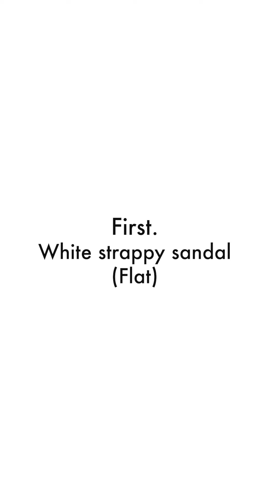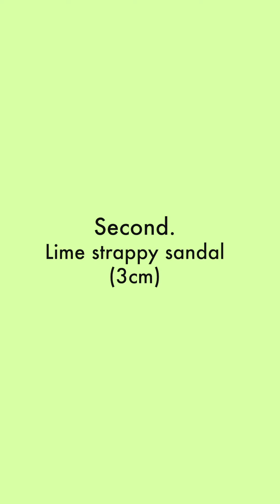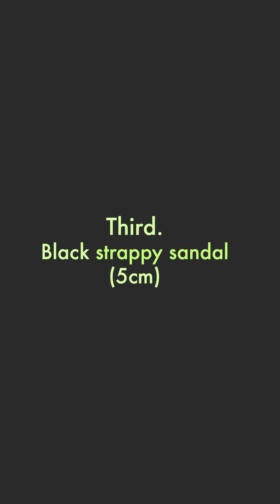(ENG CC) BUY1GET7STYLES ; 일타칠피 Ep.2 STRAPPY SANDALS 요즘 핫한 스트랩 샌들룩 💚 | INGHWA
안뇽여러분!!! 엄청 오래 기다리렸듀. 나트랑 숙소 와이파이가 넘무 느리구요,,
흑... 슬픕니다.. 늦게라도 일요일에 올려봐요 허허💚
일타칠피 시리즈 오랜만인데 가을에 자켓으로 하고 여름에 처음이네요! 이번에도 예쁜 룩 들 많으니 재미있게 봐주세요! 요 시리즈는 하울 영상이 아니라 룩북 형식의 코디..? 영상이라서 일부로 설명할때 브랜드 이름을 언급하지 않구 스타일 위주로 설명해 드리구 있습니도 헤헤 😊

❤️ White Strappy Sandal - MiroMiro ₩ 23,000
(미로미로 라는 홍대 샵에서 구매했어요!)

1.
탑샵Top Shop/ Wash Black Buttonfly Straight Jeans £42.00

앤아더스토리즈 &Other Stories /  라임 탑 (품절😫)

딥브로우 Deep Brow / pearl necklace (담수진주, Allergy free) ₩15,000

2.
자라 Zara/ 다이드 티셔츠 S 요거 좀 예전에 오프라인 매장에서 샀는데 온라인에 없드라구요...느헝

앤아더 스토리즈 &Other Stories/벨티드 리넨 플리츠 쇼츠 34 ₩ 79,000

🏄🏼‍♂️  자라 Zara/ 파인 스트랩 레더 힐 샌들₩ 69,000

3.
망고 Mango 보우 니트 탑 S  ₩ 39,000원

자라 아이보리 실크 스커트 (품절😫)

앤아더스토리즈 &Other Stories /스웨이드 터토이즈 버클 벨트 ₩ 48,300 시즌오프 30%

슬로우 캐비넷 SLOW CABINET 옐로우 체크 ₩ 41,300

같이 매치해준 다른 가방은 앤아더스토리즈 제품인데 온라인에는 여전히 없구 오프라인 매장에만 있드라구요!  ₩ 110,000

4.
엘런 아크ellonarc / SLIM STRETCH PANTS ₩ 78,000

✨(요건 어느 룩에나 계속 기본적으로 해주고 있었던 목걸이에요!)
딥브로우 Deep Brow/ (Silver 925 & 18k Gold plating) min initial necklace (A~Z) (4 sizes) ₩ 19,000

LPA (리볼브)/  Gia Bag in Tan Multi 198$

딥브로우 Deep Brow/ Piece necklace (원석, Allergy free) ₩ 10,000

🖤 앤아더스토리즈 &Other Stories 스트랩 샌들  ₩119.000 (온라인에는 옴소요,, 오프라인에는 있더라구요!!)

5.
H&M / 자카드 드레스 34P ₩ 39,000 (요것구 온라인 품절쓰. )

자라 ZARA/ 카우보이 스타일 벨트 블랙 (요건 진짜 산지 백만년 되어서. 가격도 기억 안나고 나 헤졌.. 다시 사야겠어요 😂)

6.
자라 ZARA / 심라인 미니 원피스 ₩ 59,000

7.
자라 ZARA/ 크롭 티셔츠 S ₩ 9,000

컴프렌치 Come French /Kearney linen pants S ₩ 48,000

망고 Mango / 카우보이 스타일 벨트 S ₩  9,500